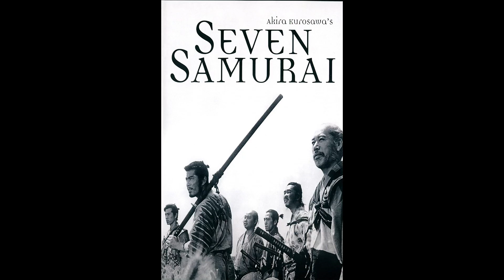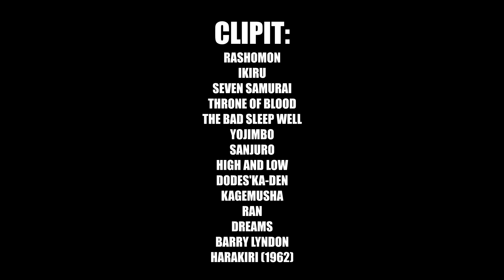RageJoona // Kurosawa-Kuukausi // Ran // Leffa-Arvostelu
Tässä Akira Kurosawalle omistetun videosarjan viimeisessä osassa käsittelyyn pääsee hänen viimeinen Samurai-elokuvansa Ran. Teos jonka massiivinen skaala ja taiteellinen toteutus on harvoin nähnyt vertaistaan.

Kertokaa kommenteissa mielipiteenne videosta ja pistäkää arvostelupyyntöjä jos sellaisia löytyy, tykätkää jos piditte, tai jättäkää väliin jos ei jaksa :3 //

Ääniraita nauhoitettu Audacityllä,
Video on editoioitu Sony Vegas Pro 19 ohjelmalla //

Jos arvostelut peleistä, elokuvista tai animesta kiinnostavat, niin tämä kanava on etsimäsi paikka. //